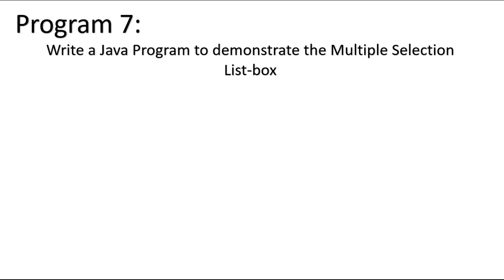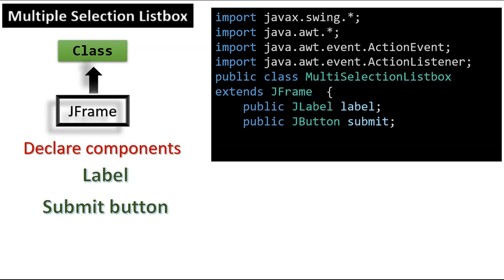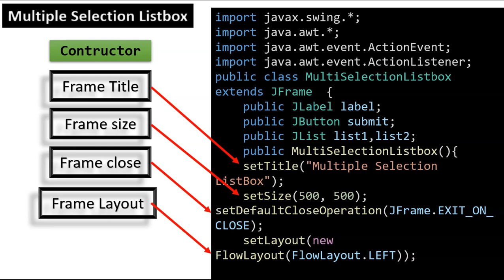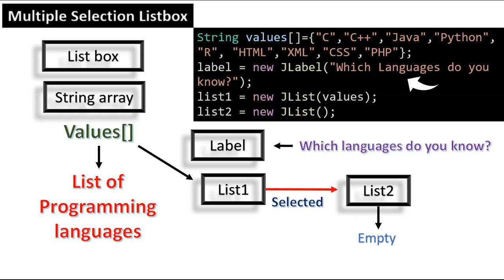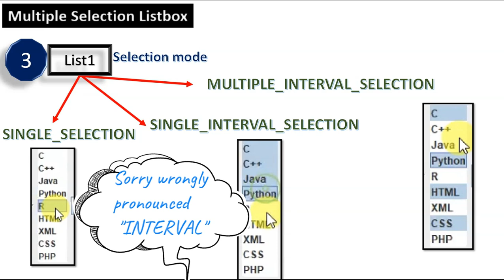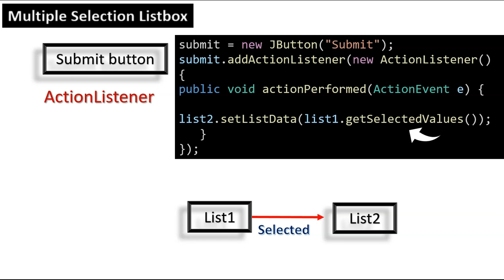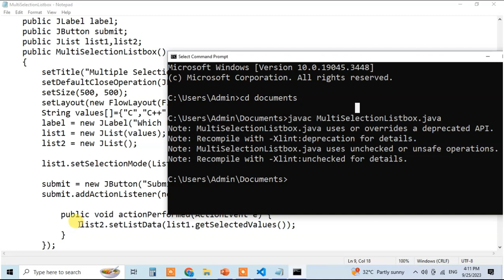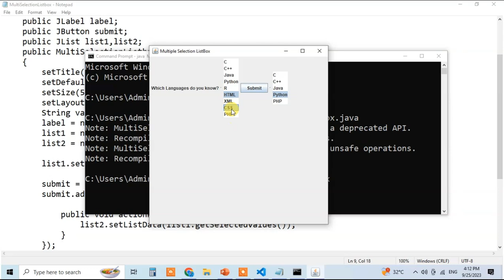Multiple Selection List box - Java Swing Program 7- Programming Java lab Bharathiar University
Write a Java Program to demonstrate the Multiple Selection List-box
Bharathiar University Lab Practical Java Programming
Java Program 7
 java swing program to create multiple selection list box

Thanks.